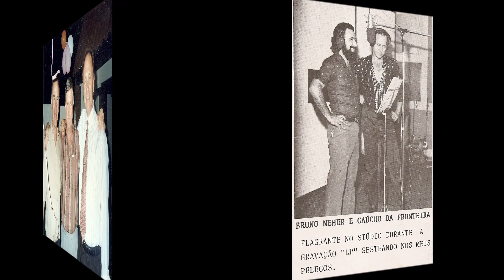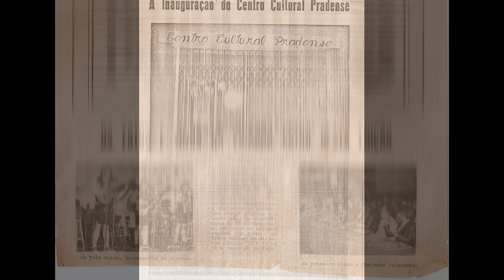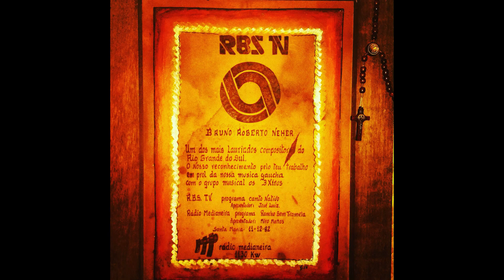O Ditado da Vovó - Bruno Neher e Neneco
O Ditado da Vovó
Bruno Neher e Neneco
do LP "O Ditado da Vovó"/1985